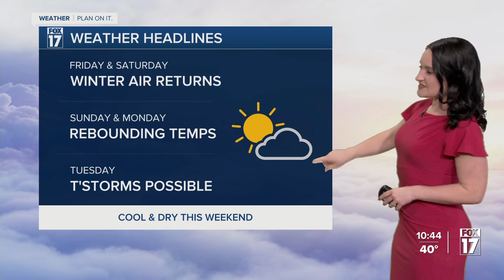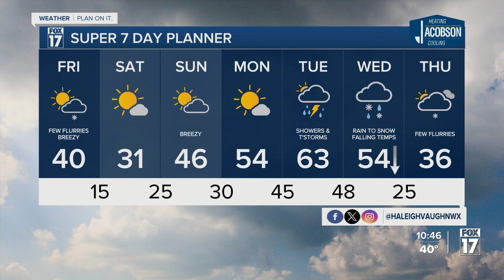Thursday Night Weather - February 22, 2024